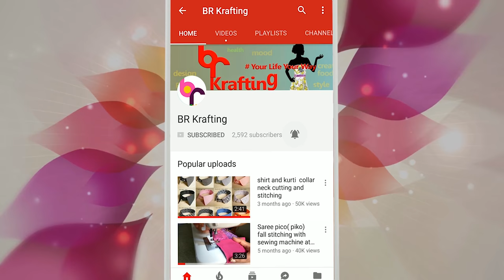Designer pearl sleeve for kurti , Blouse or any designer dress. डिज़ाइनर स्लीव बना का आसान तरीका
Today i will show how to make  a designer sleeve fro any dress like kurti or blouse or any designer dress.

also share your views in comment that how much you like our video.